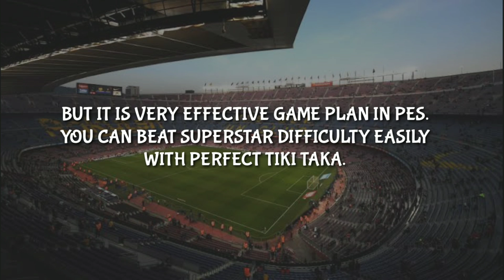Why Tikitaka passing is the best Game plan __Pes 21 Mobile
How important Tiki-Taka Passing is __Pes 21 Mobile android/ios

Join our Telegram community to get all new updates,new tricks at first

👉 All types of accounts are available with any LEGEND you want. Fully secured and trusted by me.

Here are more skill tutorials for pes 21 mobile. Some of those made in pes 20, but Fully working

ABOUT PES 21 MOBILE